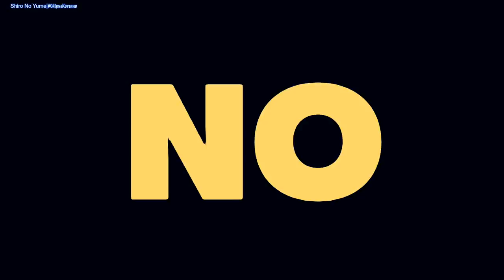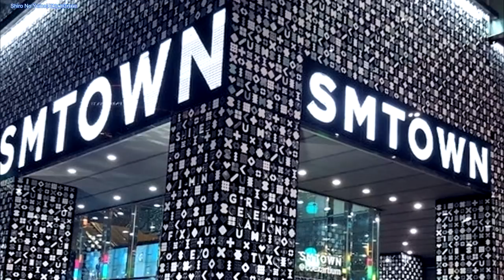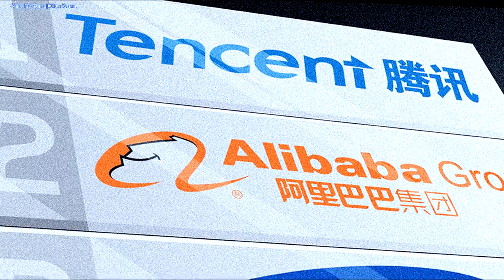AGENCIAS DE KPOP BUSCAN HACER ESTO| ¿PODRÁ PSY CON HYUNA Y EDAWN?| Lee Jong Suk al Servicio Militar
Amigos en este nuevo vídeo les cuento los chisme koreanos mas chidos, los planes de las tres agencias mas grandes de corea para sus idols este 2019, la nueva película de Hollywood de Donghae, la canción de Chen de EXO, como es que Hyuna y Edawn firmaron con PSY, .

Te quiero  😜😚😎